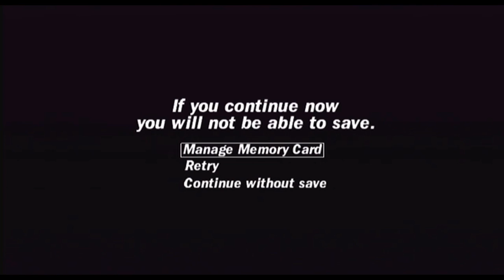Star Wars: Rogue Leader Part 2